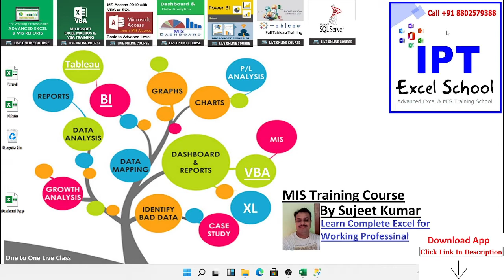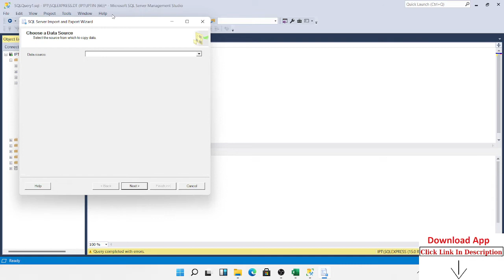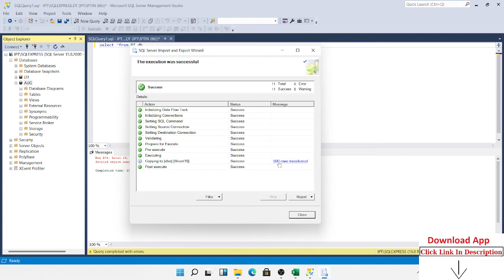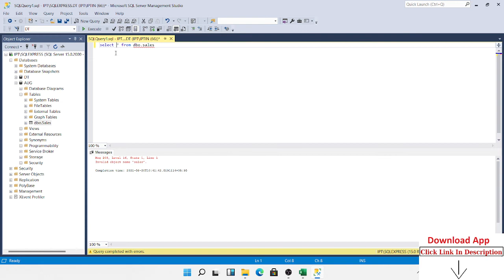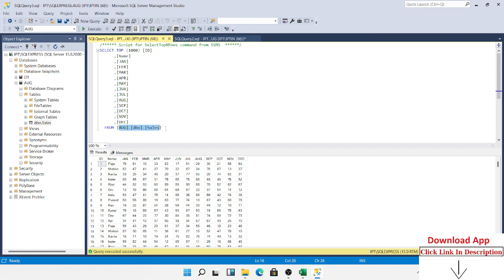Data Connect SQL